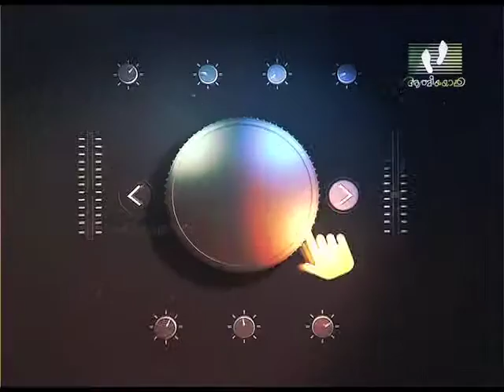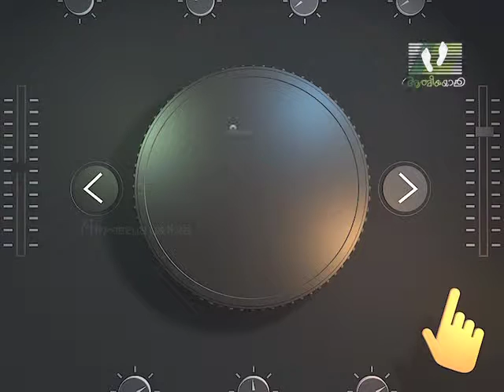NINGALUDE PATTUKAL | Episode 30 | Athmeeyayathra TV